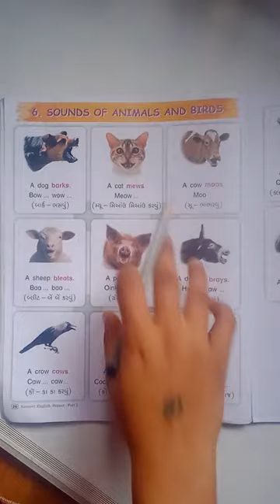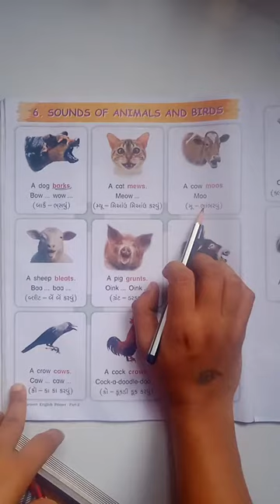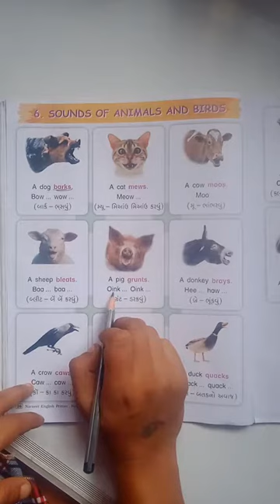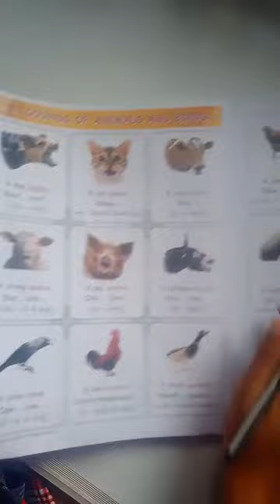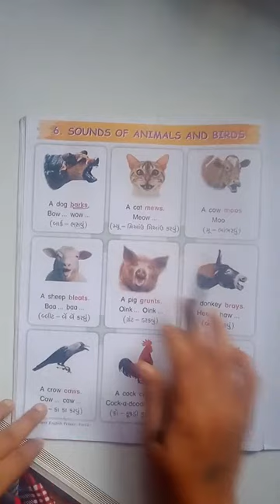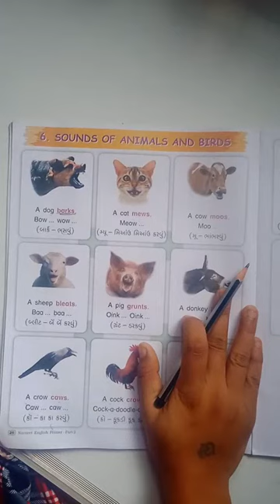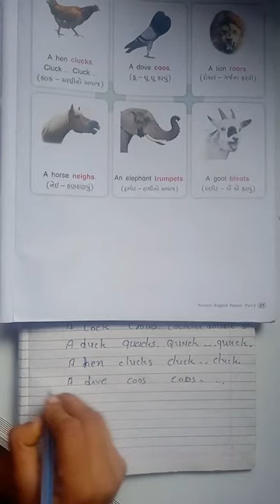std - 2 English lesson - 6